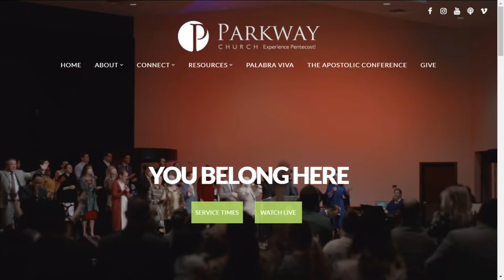How to Identify Your Jezabel | Nathaniel White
Thank you for joining us! for more information on events and giving.